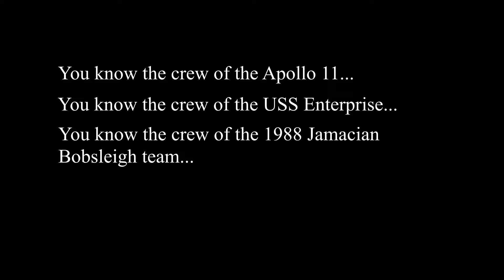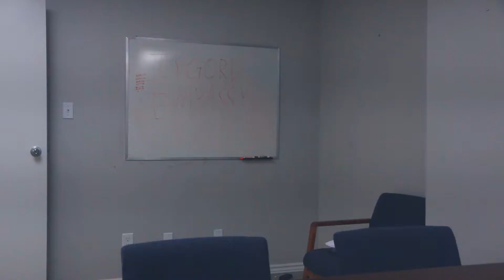Starship 81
Summer Camp 2018 Week 7 Filmmakers made this sci-fi epic after being inspired by Guardians of the Galaxy